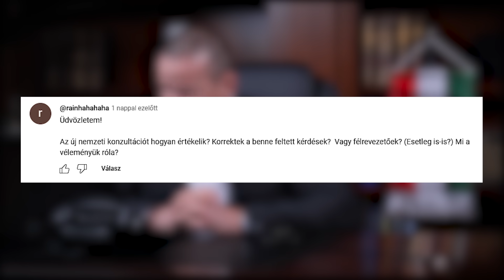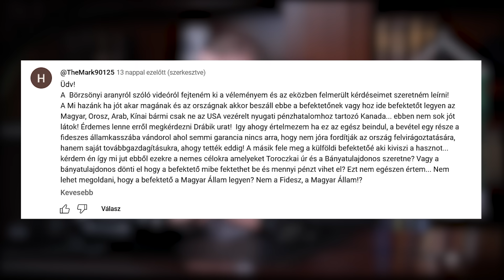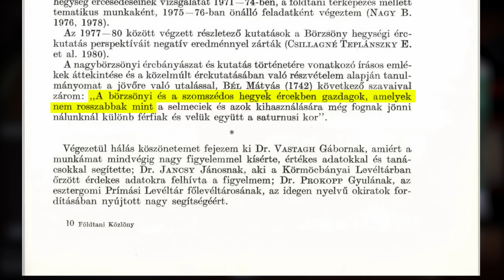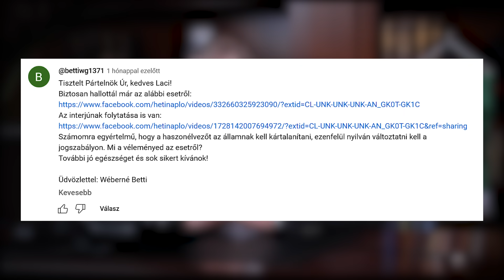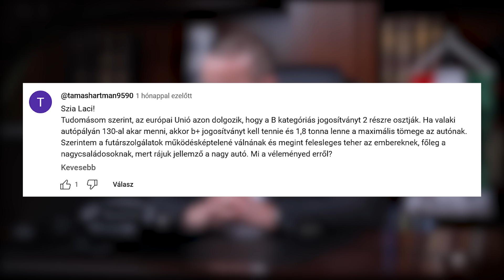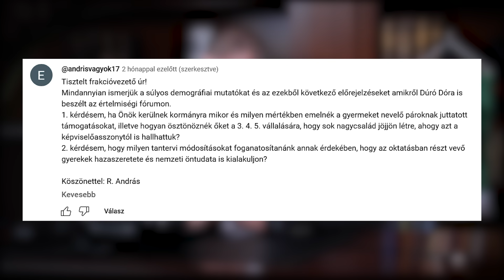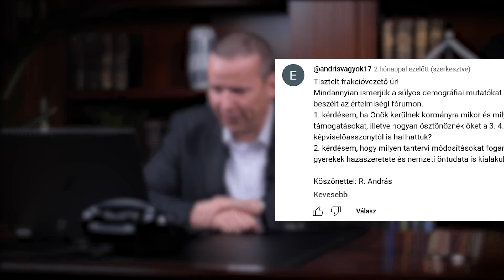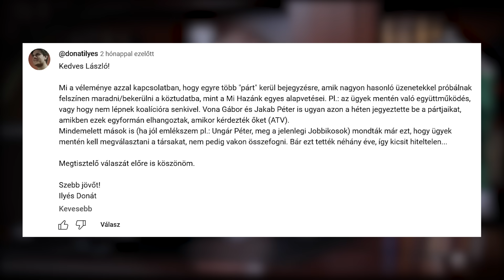Mi lesz a börzsönyi arannyal? – kérdéseitekre válaszolok 25. rész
Mi lesz a Börzsöny aranyával? Mit kezdenénk a családpolitikai támogatásokkal? Mi van, ha felbukkan egy haszonélvező, aki addig nem szerepelt a tulajdoni lapon? - Folytatjuk a "Kérdéseitekre válaszolok" című sorozatunkat.